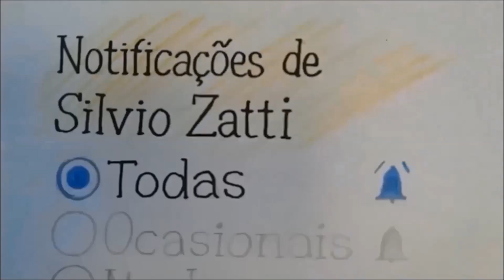Rosângela pintura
ro pintura
musica; lovers dream  donny willer